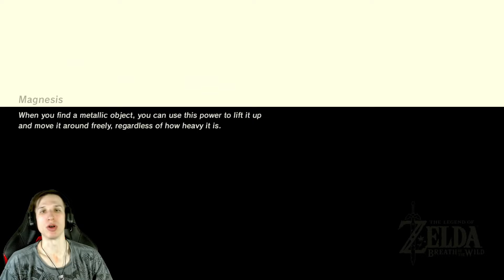Positive Memories - The Legend of Zelda Breath of the Wild #56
It's a nice change of pace to see Zelda be happy in this game